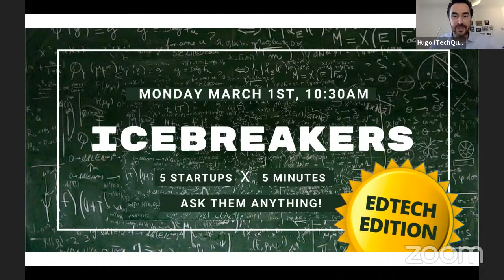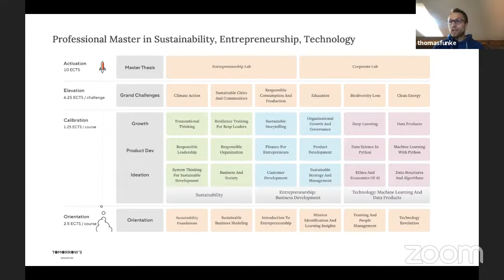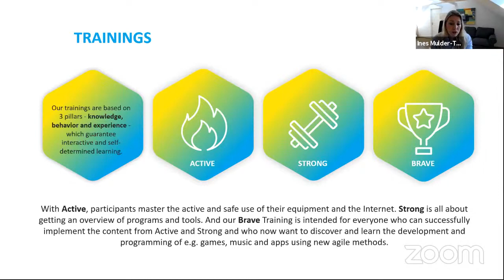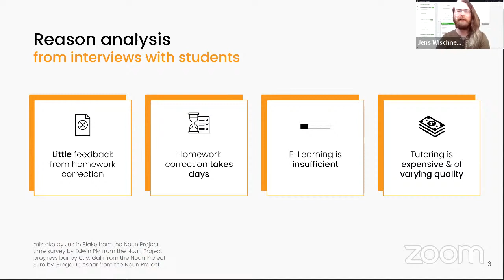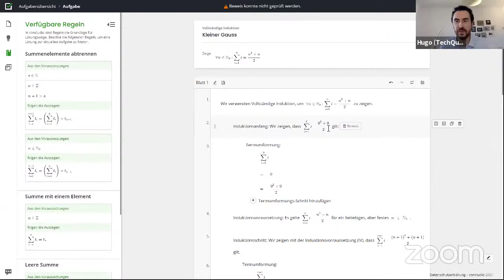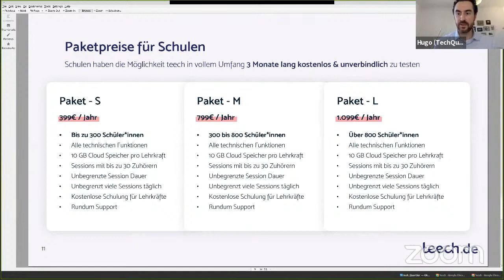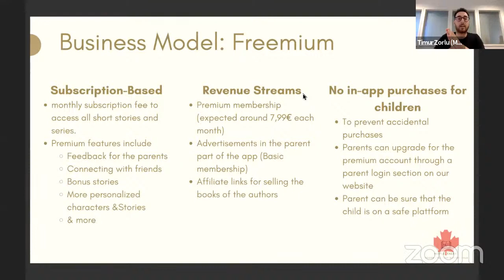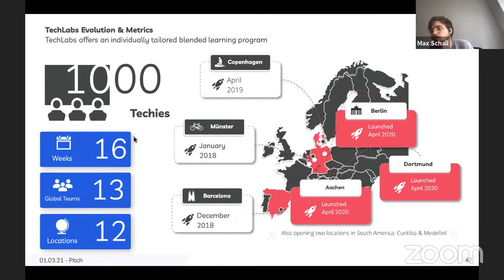Icebreakers #10 - EdTech Edition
Tomorrow's Education (Thomas Funke, Co-founder and CEO)
d-Champs (Ines Mulder-Teichmann, Co-founder and Managing Director)
concludio (Jens Wischnewsky, Co-founder)
Teech (Robert Sibieger, CTO)
Maple Tales (Timur Zorlu, Founder)

Bonus: Max from TechLabs Berlin